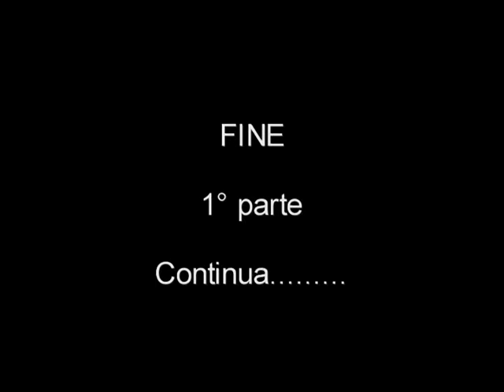Partenza per Faicchio da Vairano Patenora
I Normanni di Ruggero in partenza per la festa medioevale di Faicchio.